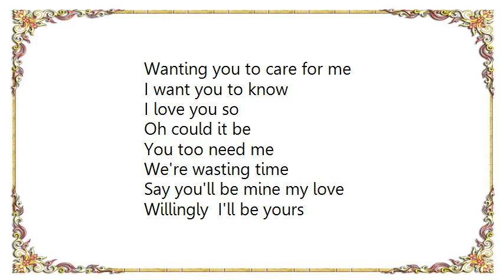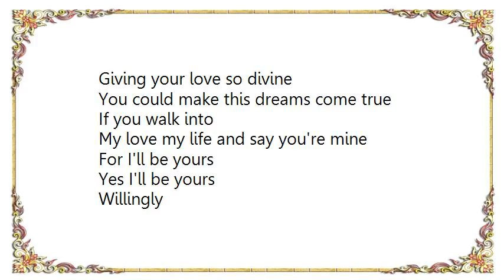Crispian St. Peters - Willingly Lyrics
[Lyrics Crispian St. Peters - Willingly]
Willingly  I'll be yours
Willingly  I'll wait for you
All my love And all my life
I would give for you
Only you
Wish you were mine
Wish you belong to me

Here and all the time
Wanting you to care for me
Oh could it be
You too need me
We're wasting time

Say you'll be mine my love

Night and day you're there
In dreams beyond compare
Giving your love so divine
You could make this dreams come true
If you walk into
My love my life and say you're mine

For I'll be yours
Yes I'll be yours
Willingly